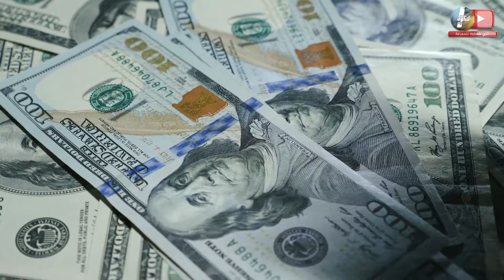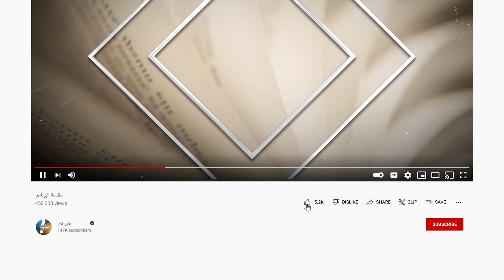هل فكرت يوما عن مصير | الطائرات المحطمة | اكتشف معنا .. لتكون أكثر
الطائرات باهظة الثمن، تنفق شركات الطيران الملايين لشراء أحدث الطائرات. وتنفق المزيد من الملايين لتقوم بتشغيل تلك الطائرات. ولكن ما الذي يحدث عندما تتوقف الطائرات القديمة عن العمل، والعمر الافتراضي للطائرات أقصر مما تتوقع.

دعنا نلقي نظرة على الصناعة التي تبدأ بعد أن تتوقف الطائرات القديمة عن العمل.